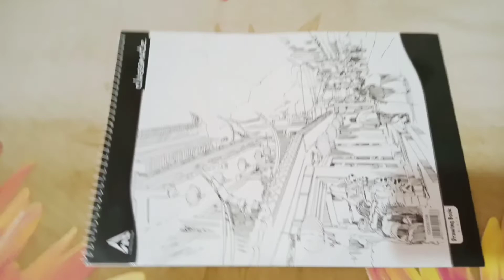I bought meat online for the first time..🍗🍗